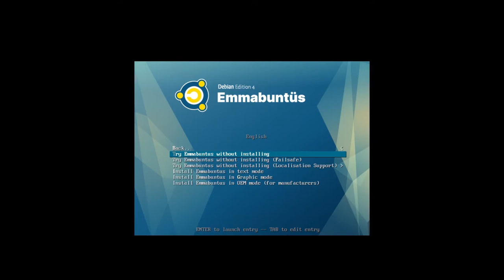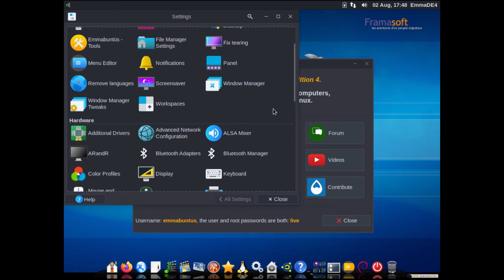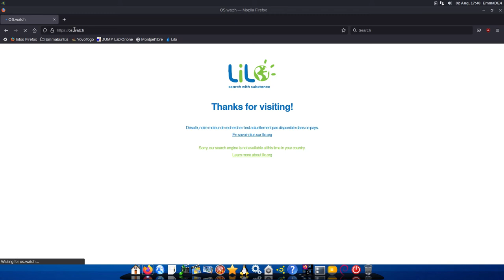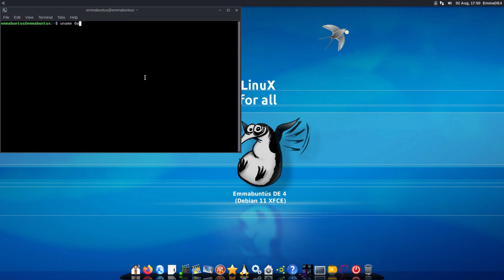Emmabuntüs 1.02 • Quick walk-through • os.watch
Quick walk-through on Emmabuntüs 1.02 Linux distribution.